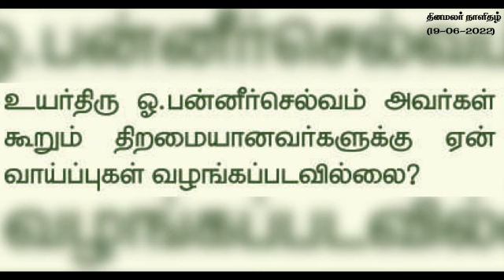ஓபிஎஸ்-யை விமர்சிப்பவர்களுக்கு தொண்டர்களின் கேள்விகள்!!அம்மாவின்வாரிசுOPS